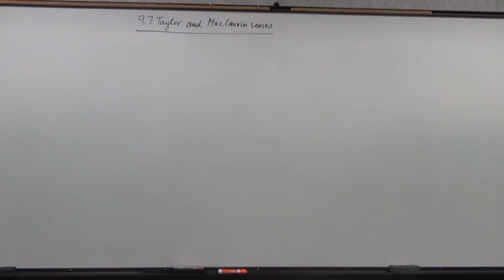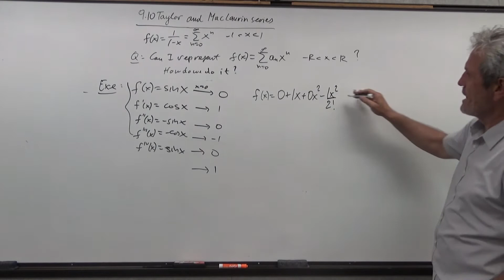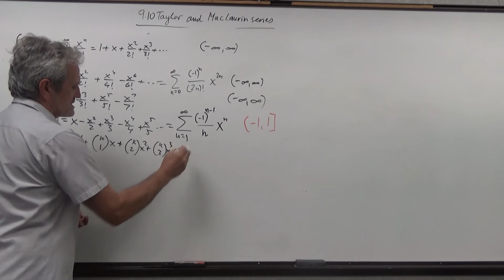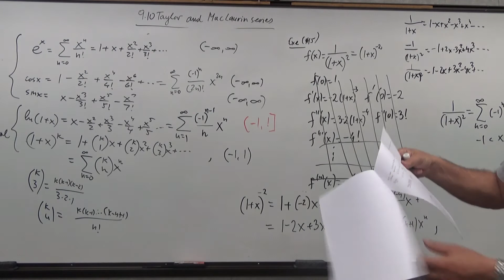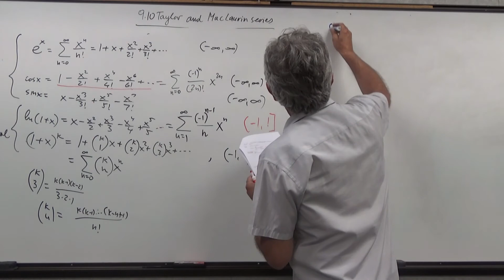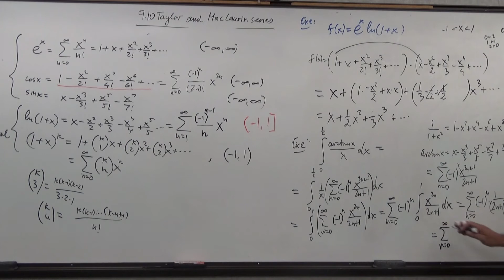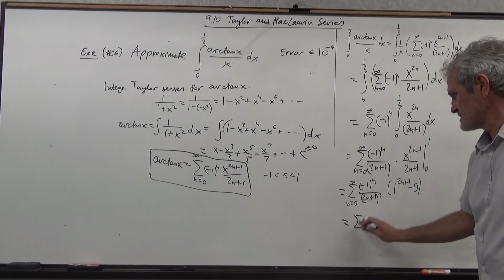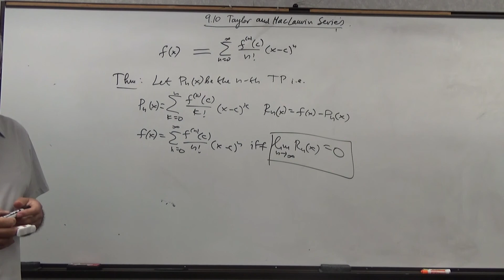9 10 Taylor and MacLaurin Series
Math 155 lecture recorded at MCC